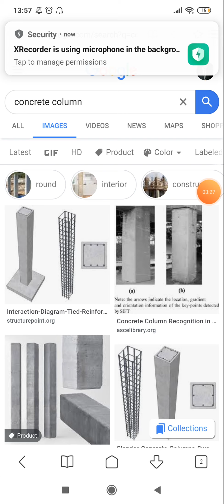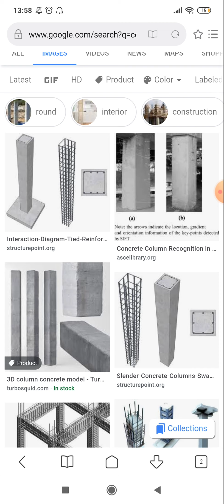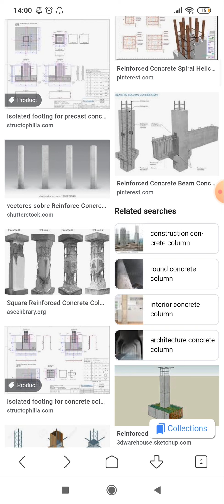Concrete cover for columns الغطاء الخرسانى للاعمده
كورس تصميم انشائي احمد عثمان,
افضل كورس تصميم انشائي,
كورس اعداد مهندس تصميم انشائي,
كورس تصميم انشائي عمر عبدالعزيزconcrete cover block,
concrete cover for footing,
concrete cover block making machine,
concrete cover for reinforcement,
concrete covering,
concrete covering options,
concrete cover block manufacturers,
concrete covered countertops,
concrete cover poppy